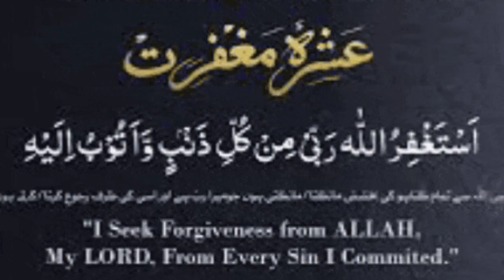Ahadees mubarka with owais manahil || part 5 || Ashr e maghfirat || Ramzan 2024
Ahadees Mubaraka with owais manahil || part 5 || Ashr e maghfirat || Ramzan 2024 || @owaismanahil

islamic hadees hadees​ hadeesenabvi​ hadeesinurdu​ hadeessharif​ islamichadees​ islamichadeesinurdu​ deenkibaatein​ hadeesmubarak​ hadeesnabvi​ ​

Cover topic:

hadees Sharif
islamic hadees
hadees
urdu hadees
islamic hadees in urdu
daily hadees
short hadees in urdu
hadees sharif
hadees pak
bukhari hadees
hadees shareef
hadees urdu
hadees mubarak
sahih hadees
new hadees